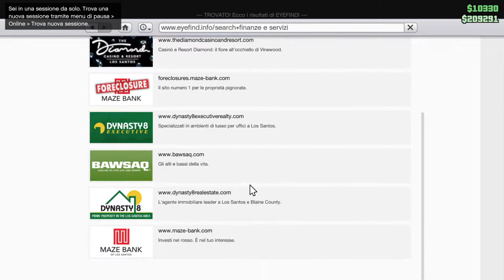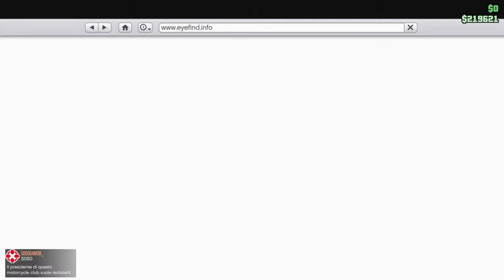Grand Theft Auto V_GABRIELERETRO